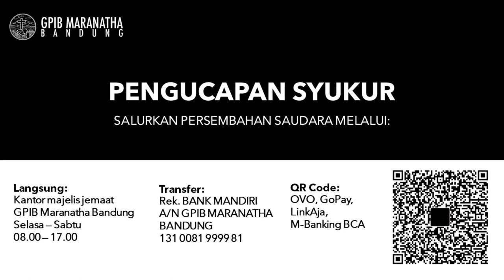Ibadah PKB 10 April 2021 GPIB Maranatha Bandung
Ibadah Pelkat PKB

PF: Pdt. Monica V. Lolowang-M.
Lit: Bpk. Ricardo Wedding